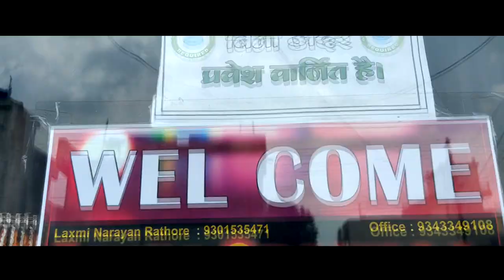Official intro\\ Laxmi Creation Korba 2022